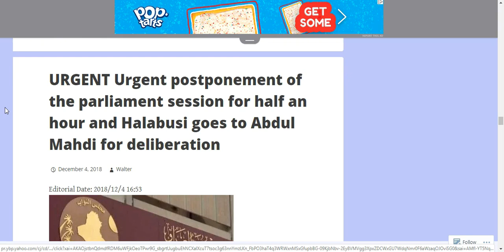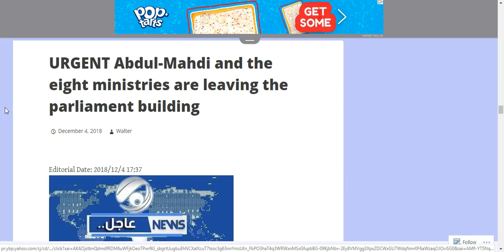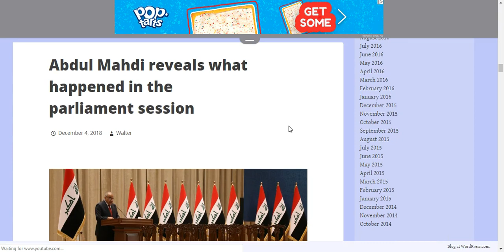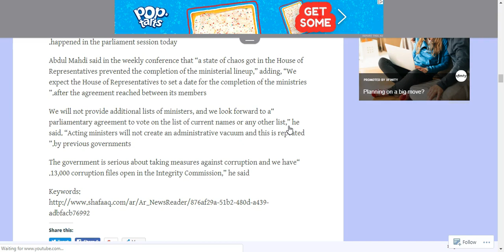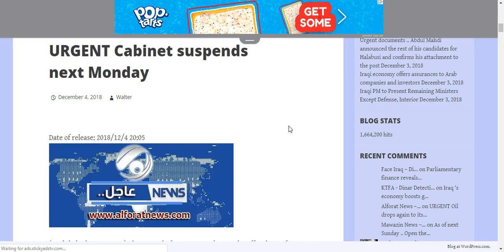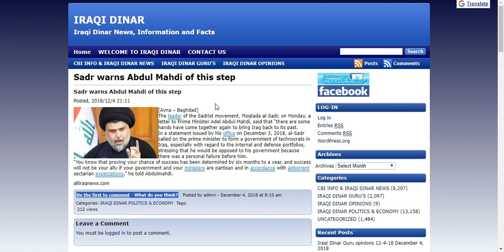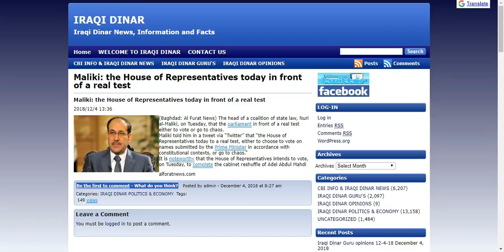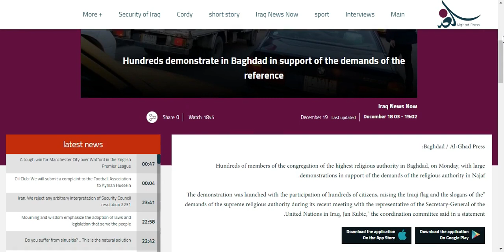Cabinet Names Delay/Mahdi Must Choose/Sadr Warns Mahdi/Citizens Protest